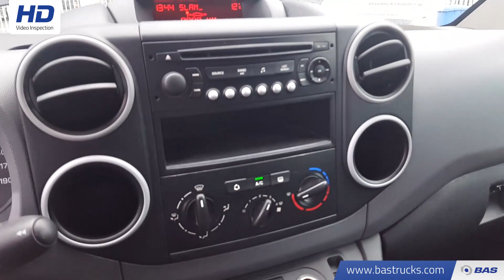70098120 Citroën Berlingo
Citroën Berlingo